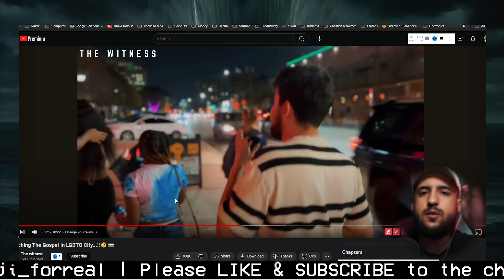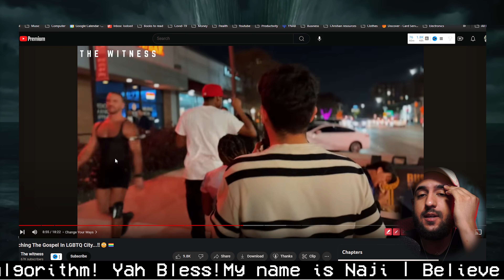PRIDE month 2024. GET READY for LOADS of pharisee preaching!@thewitness-7 EXPOSED!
every pride month many false prophets upload videos of them preaching condemnation to the LGB community. they are in sin. but the gospel is not about condemnation.